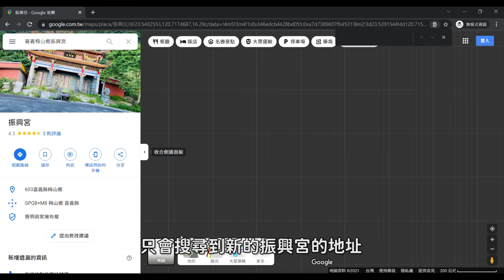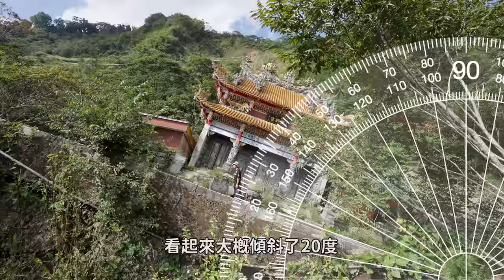探索三座廢墟廟，傾斜廟、半截廟、倒塌廟｜台灣真奇廟 EP5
00:00 開場
00:29 傾斜廟 太和振興宮
06:22 半截廟 大庄五福宮
08:24 倒塌廟 集集武昌宮

Kevin MacLeod創作的「Easy Jam」是依據 創用 CC (姓名標示) 4.0 授權使用。